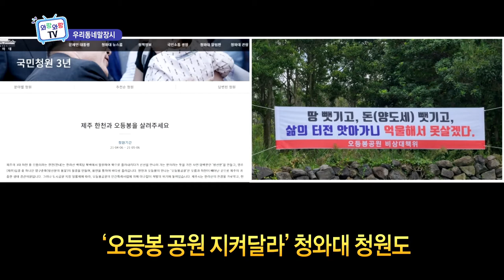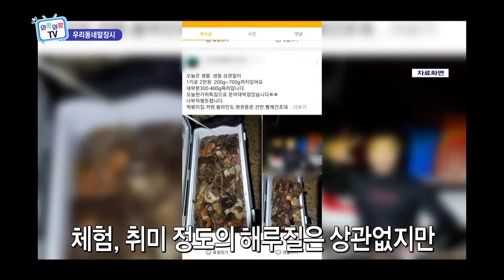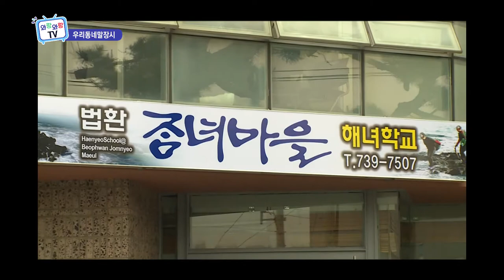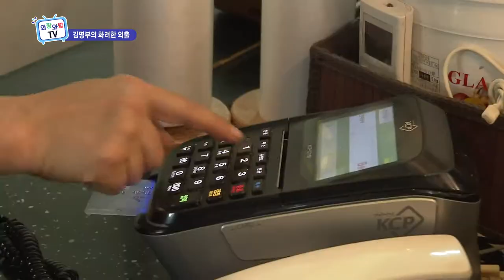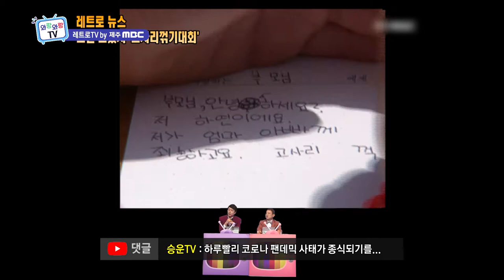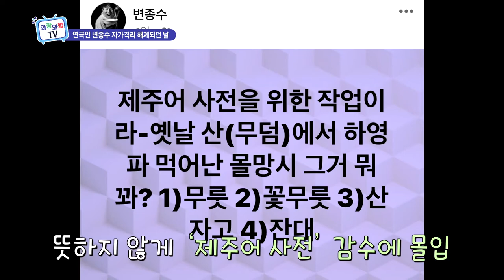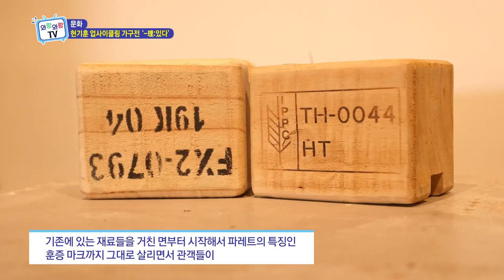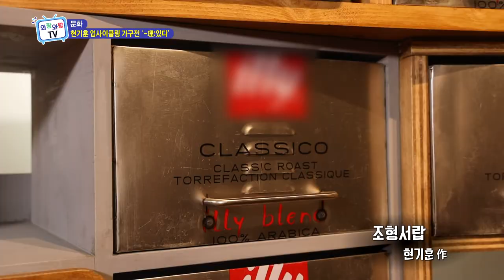와랑와랑TV (5월 7일 방송)